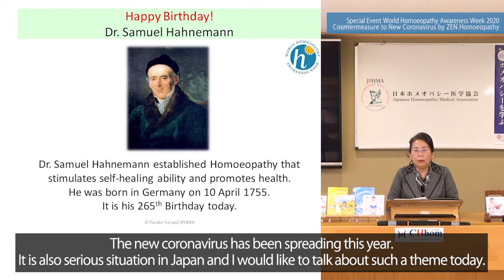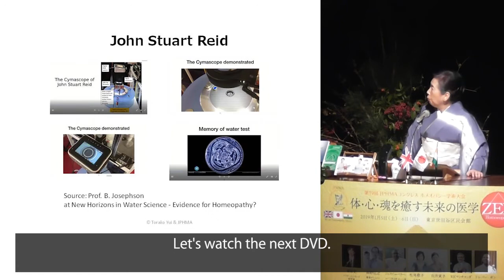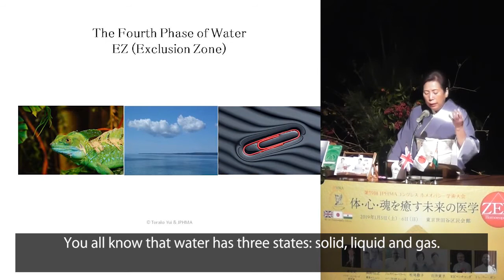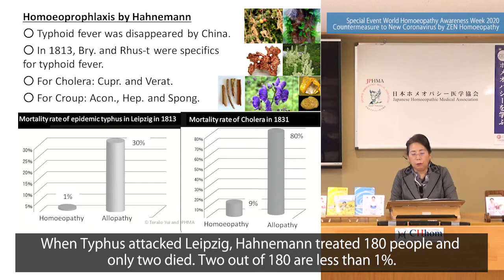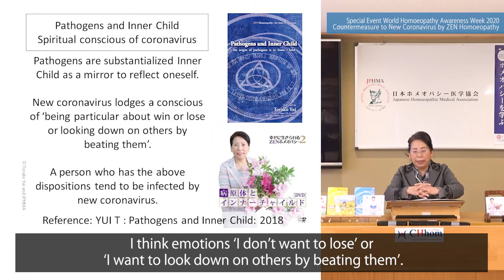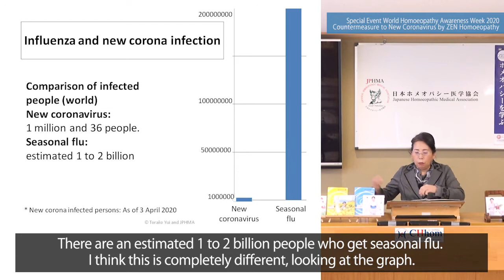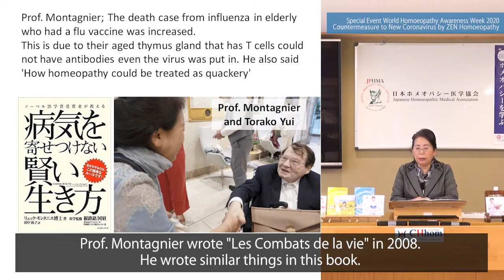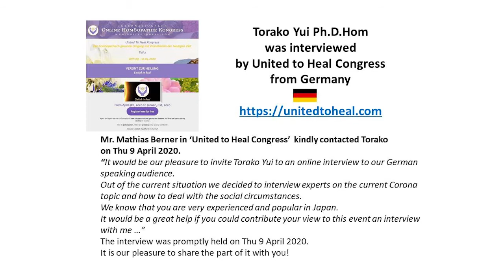ZEN Homoeopathic approach to New coronavirus by Torako Yui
- More important information than being afraid of COVID-19 for increasing self-healing power and living through healthily -